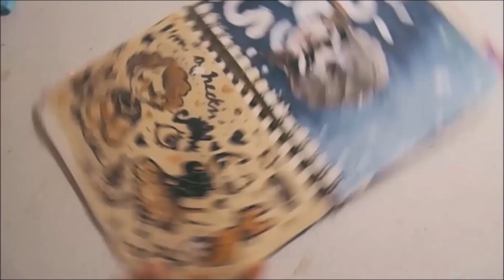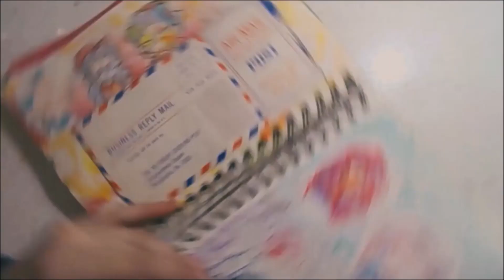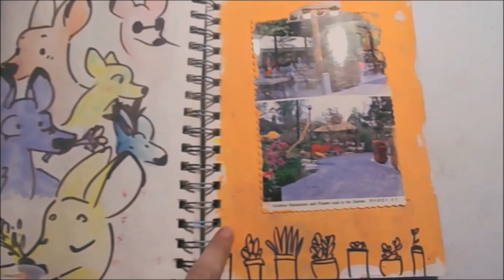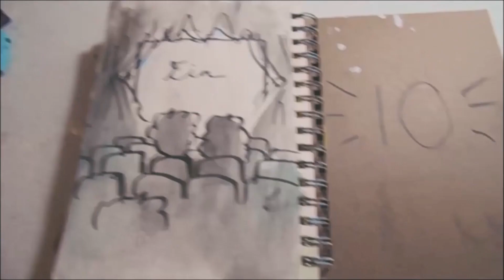sketchbook tour!! (at NIGHT)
HGHGH why is it so choppy?? we just don't know. i swear i'm trying to make these look nice. if only technology was on my side. hope you enjoy nonetheless!!! i worked super hard on this one, and it was super super fun :D